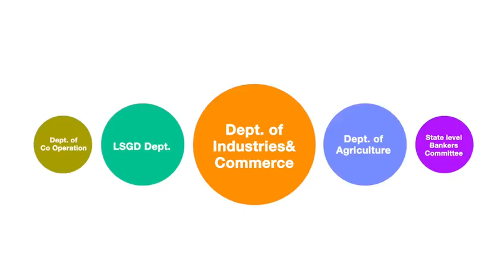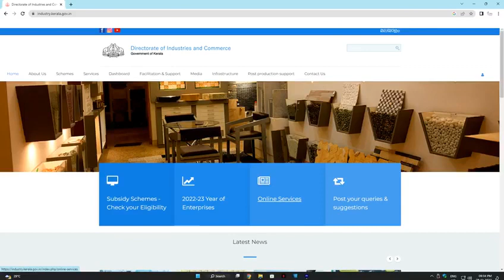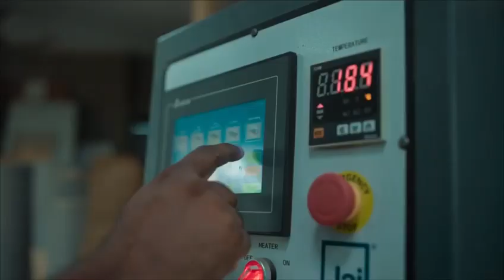Year of Enterprises - Directorate of Industries And Commerce, Kerala.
Voice over - Harikrishnan S.